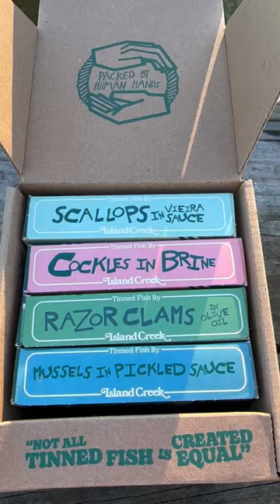Mystery seafood? What did I eat???